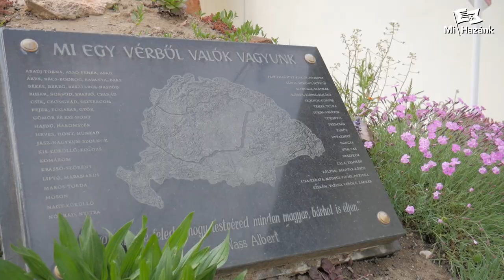A Mi Hazánk bemutatja Pest megye 10. sz. egyéni választókerületének országgyűlési képviselőjelöltjét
A Mi Hazánk bemutatja Pest megye 10. számú egyéni választókerületének országgyűlési képviselőjelöltjét, László Attilát.